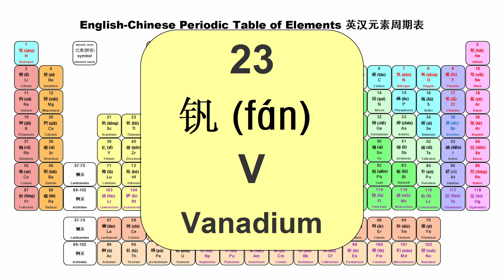23 钒/Vanadium - The 118 elements & symbols /118化学元素表 | 中英读音/C & E pronounciations